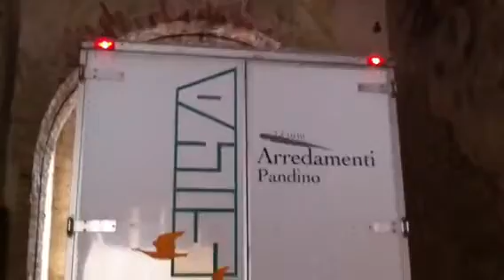PANDINO CASTELLO VISCONTEO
Fine dei lavori di montaggio dell'UFFICIO TURISTICO Progettato, realizzato e montato nella sala polifunzionale nel Comune di PANDINO DA SILVA ARREDAMENTI. Sila soddisfatto, lo staff pure; i committenti entusiasti i compaesani spero altrettanto. Osservate come una uscita del mezzo si porta dietro il riflesso dello splendido castello di PANDINO.